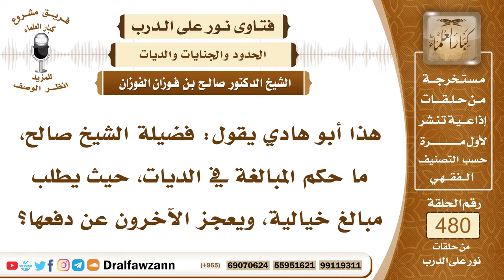6951- حكم المبالغة في الديات بمبالغ عالية - الشيخ صالح الفوزان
"6951- هذا أبو هادي يقول: فضيلة الشيخ صالح، ما حكم المبالغة في الديات، حيث يطلب مبالغ خيالية، ويعجز الآخرون عن دفعها؟
الجواب: هذا من المشقة على الناس، وهذا مما أحرج المسلمين، وهذا مما ضيع القصاص، إقامة القصاص، صار تجاريًا الآن يباع ويشترى، الأفضل والأولى أن يعفو بدون شيء: ﴿فَمَنْ عَفَا وَأَصْلَحَ فَأَجْرُهُ عَلَى اللَّهِ﴾ [الشورى: 40]، وإذا كان ولا بد يريد المال، فليأخذ بالمتوسط، المال الذي لا يجحف به القاتل الجاني، أو بعاقلته، أو بأقاربه، وإنما يكون مالًا متوسطًا.
السيرة الذاتية:
للاشتراك في قناة الشيخ صالح الفوزان

14_ الشيخ محمد أمين الشنقيطي
يتيوب

15_سماحة المفتي عبد العزيز آل الشيخ
 يوتيوب

رئيس الفريق
لمشروع كبار العلماء